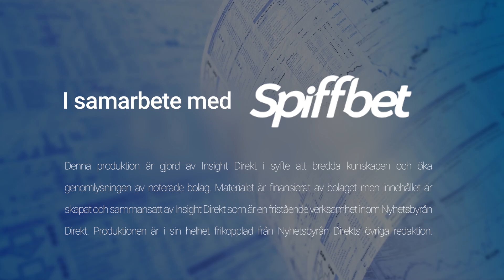Rapportkommentar Spiffbet 1 KV 2021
00:18 - Om siffrorna
01:38 - Om förvärven
03:05 - Framtida förvärv?
04:29 - Planer framöver

Henrik Svensson, vd på Spiffbet, intervjuas efter det första kvartalet 2021.